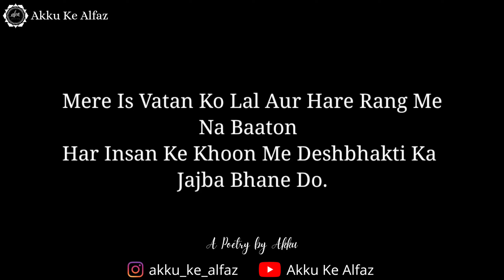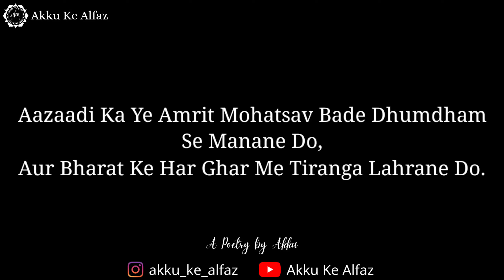Bharat ke har ghar me tiranga || Poetry || Akku Ke Alfaz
✧ Bharat Ke Har Ghar Me Tiranga Lahrane Do ✧

Mai Na Hindu Hu,
Na Muslim Hu.
Na Sikh Hu,
Na Isai Hu.
Mai Ek Bharat Ka Vasi Hu
Yaneki Bhartiya Hu.
Aur Ye Mera Phala Pancham Hai,
Mera Phala Dharm Toh Insaniyat Aur Vatan Ka Maan Hai.
Mai Toh Bharat Ka Vasi Thara,
Aur Tiranga Se Mujhko Pyaar Hai.
Mere Is Vatan Ko Lal Aur Hare Rang Me Na Baaton
Har Insan Ke Khoon Me Deshbhakti Ka Jajba Bhane Do.
Aazaadi Ka Ye Amrit Mohatsav Bade Dhumdham Se Manane Do,
Aur Bharat Ke Har Ghar Me Tiranga Lahrane Do.
Jai Hind ✊
Jai Bharat 🇮🇳

Hello Guys😊
My name is Akku

bharat ke har ghar maj tiranga lahrana hai
har ghar tiranga drive
har ghar tiranga drawing easy
har ghar tiranga news
har ghar tiranga debate
har ghar tiranga program
har ghar tiranga poster
drawing on har ghar tiranga
har ghar tiranga kya hai
har ghar tiranga drawing competition
Independence day poetry
happy independence day poetry
independence day poetry video
independence day poetry 2022
happy independence day whatsapp poetry
independence day coming soon poetry 2022
Independence day song
independence day song status
75th independence day status
independence day status song
independence day 4k status
happy independence day status 2022
75th independence day
Independence day
independence day full movie
happy 75th independence day
mera tiranga
har ghar tiranga
mera tiranga lehra raha
meri jaan tiranga hai
tirangaa movie
od ke tiranga tera lal aaya se
sare jahan ki shan mera tiranga